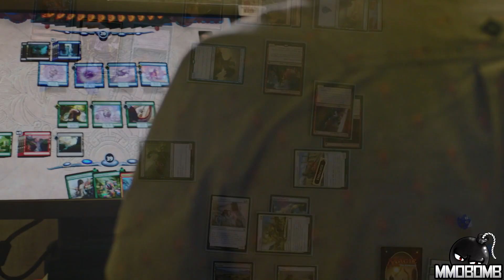Free to Play Weekly – After 20 Years, Ultima Online Adds a Free-to-Play Option! Ep 291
Fortnite Battle Royale’s free-to-play mode is live, Ultima Online adds a free-to-play option, all that and more, I’m Zach Sharpes and this… is Free to Play Weekly!

Time Stamps:
Magic: The Gathering Arena – 0:12
Zombie Monsters Robots – 0:43
Fortnite – 1:25
Ultima Online – 2:10
Question of the Week – 3:01
EverQuest 2 – 3:24